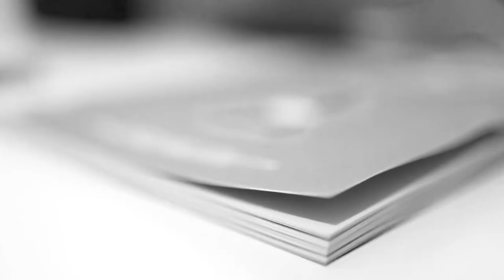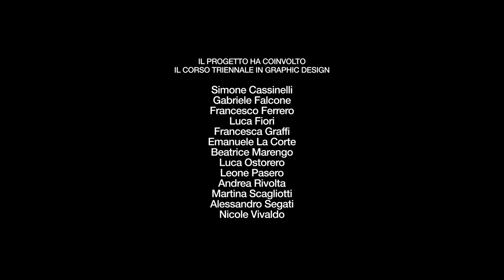La nuova immagine del Museo del Risorgimento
In occasione delle celebrazioni per i 160 anni dell'Unità d'Italia il Museo Nazionale del Risorgimento presenta un nuovo logo e una nuova immagine, per dare un segnale forte di quanto i temi che hanno portato all'Unità nazionale siano tutt'oggi estremamente attuali.  Un'identità rinnovata per cogliere le nuove sfide che oggi il Museo è chiamato ad affrontare: utilizzare gli strumenti che la Storia mette a disposizione per comprendere il passato e saper leggere il presente, misurandosi con uno scenario internazionale ed entrando in relazione con le generazioni più giovani attraverso linguaggi contemporanei.
Per questo motivo la progettazione del nuovo logo è stata affidata agli studenti dell’Istituto Europeo di Design, diventando oggetto delle tesi del corso triennale in Graphic Design.